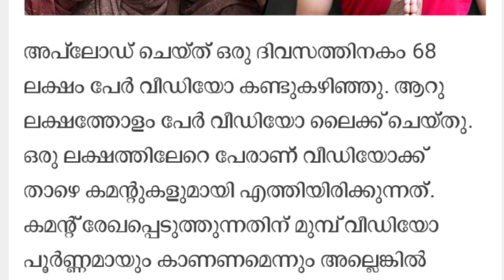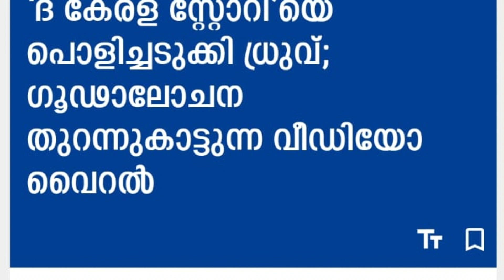കേരളം സ്റ്റോറിയെ കൊന്ന് കുഴിച്ചുമൂടി ധ്രുവ് കണ്ടത് 10 മില്യൺ ആളുകൾ KERALA STORY LATEST